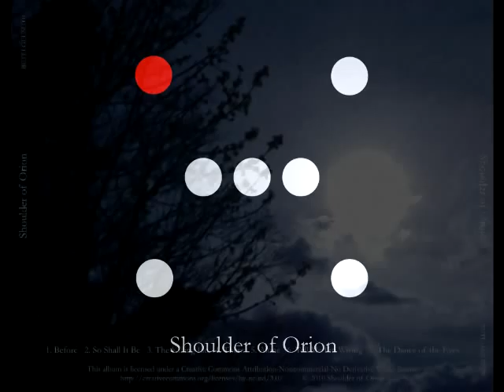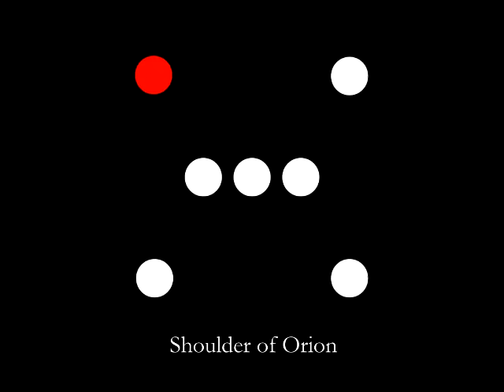Shoulder of Orion - Before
From Shoulder of Orion's 2010 self-titled album.